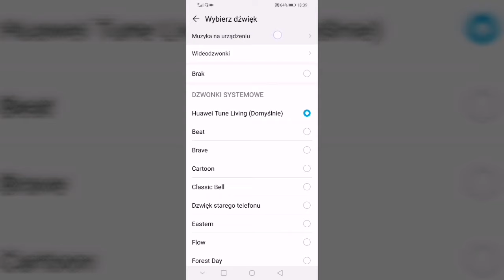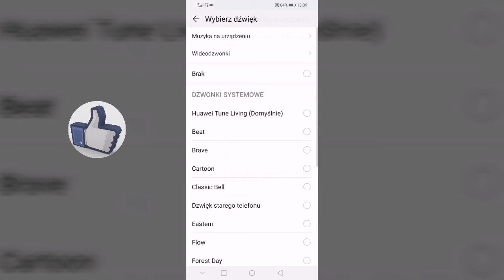Jak ustawić piosenkę na dzwonek w telefonie ?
W filmie pokazuję jak ustawić piosenkę na dzwonek w telefonie. Jeżeli chcesz ustawić własny dzwonek w telefonie wystarczy pobrać na telefon ulubioną piosenkę a następnie ustawić jako  dzwonek telefonu. Ustaw własny dzwonek mp3 jako dźwięk połączeń w telefonie i bądź oryginalny.